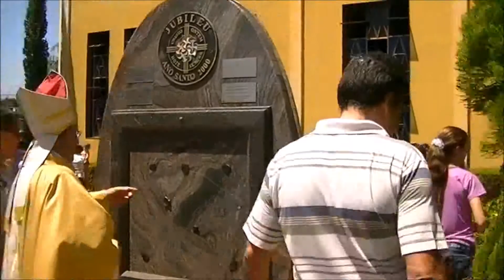Plantio de duas mudas de árvores por Dom Ilson em sua primeira missa.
Plantio de duas mudas de árvores por Dom Ilson, em sua primeira missa na igreja matriz de São João Batista.